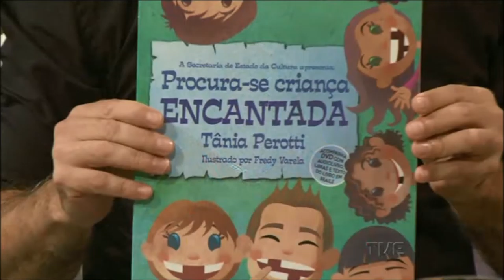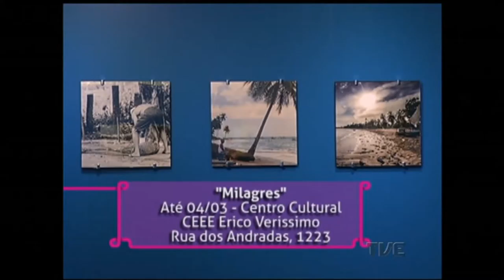Estação Cultura | TVE RS - Clarisse Diefenthäler e Marcel Estivalet - 27/01/17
Hoje o som ao vivo é com a atração desta edição do Desconcerto #18: Clarisse Diefenthäler e Marcel Estivalet
O Porto Verão continua por aqui com um bate-papo sobre a temporada de Homens de Perto 'Desgovernados' | Porto Verão Alegre 2017
Fique por dentro do projeto Sacola Literária